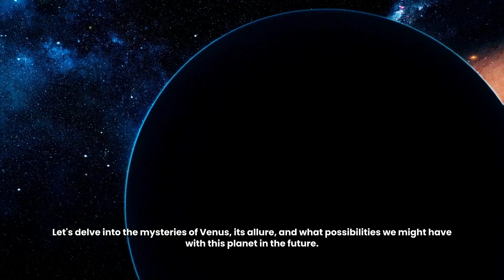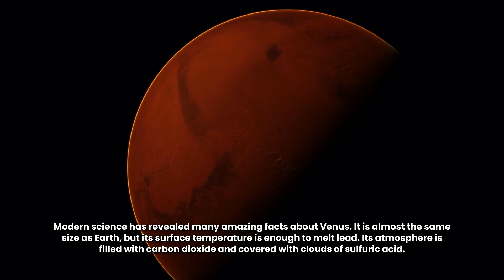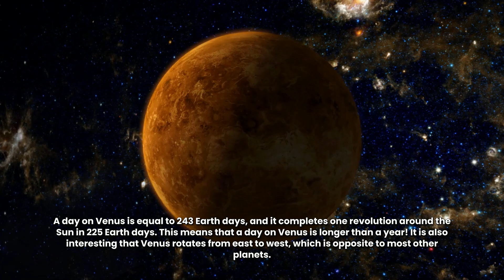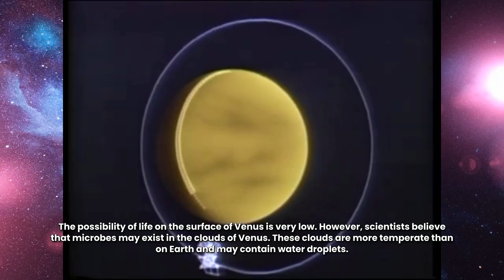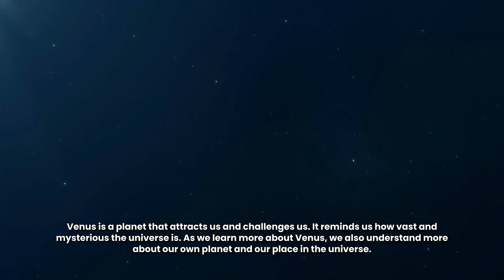Video # 88 | Venus (शुक्र) | Rahul Haldar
Venus: Mystery, Allure, and Future Possibilities

In this video, we embark on an amazing journey into the mysterious world of Venus. We'll explore its history, current state, and future possibilities. Plus, we'll see how India is contributing to the exploration of Venus. So get ready for this exciting journey and learn everything about Venus!

The information presented in this video is intended for general knowledge and entertainment purposes only. While we have made every effort to ensure the accuracy of the information, we make no representations or warranties of any kind, express or implied, about the completeness, accuracy, reliability, suitability or availability with respect to the information contained in the video. Any reliance you place on such information is therefore strictly at your own risk.

We are not responsible for any errors or omissions, or for the results obtained from the use of this information. Views and opinions expressed in the video are those of the presenter and do not necessarily reflect the official policy or position of any other agency, organization, employer or company.

Please consult with a qualified professional for any specific advice or concerns related to the topic discussed in this video.